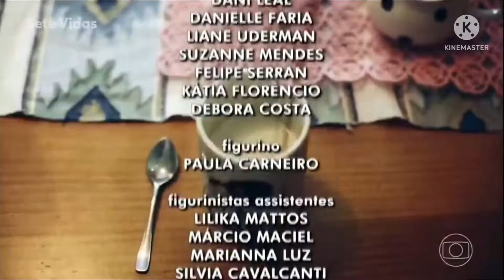Sete vidas encerramento cap 28